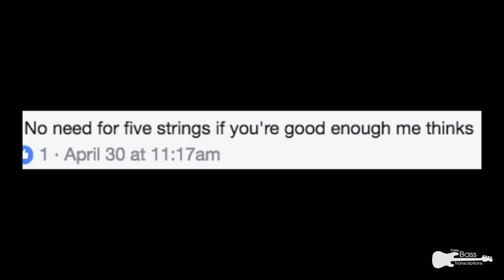No Need for 5-Strings if You're Good Enough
Want bass transcriptions, lessons and gear demos delivered directly to your inbox?